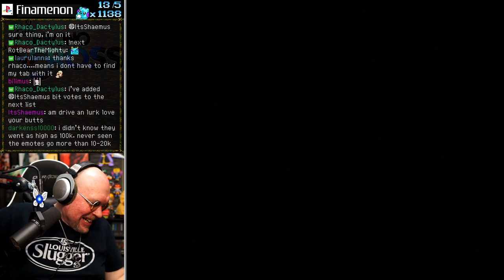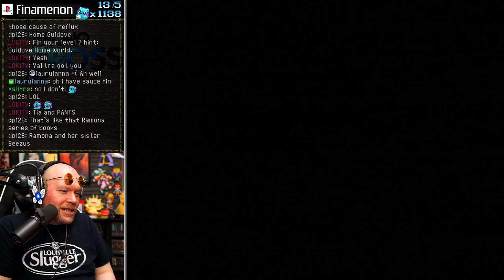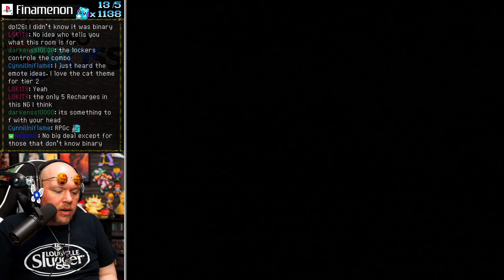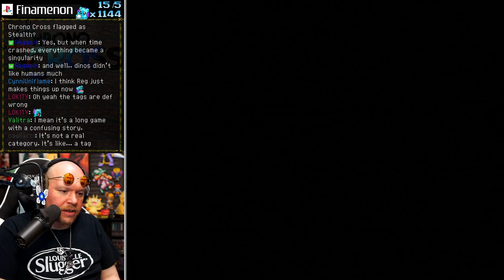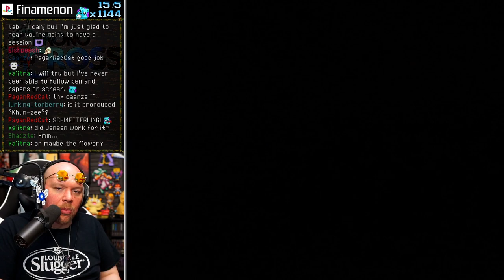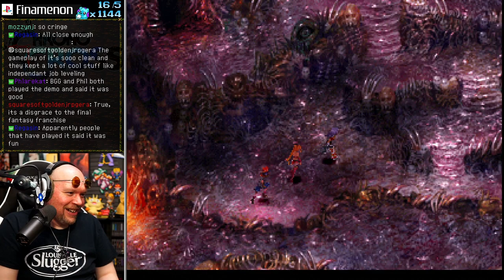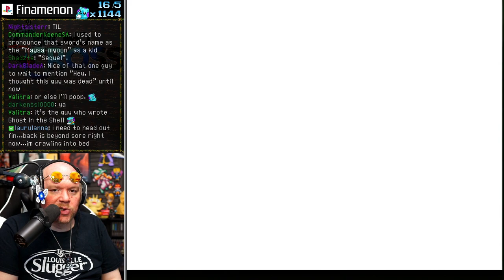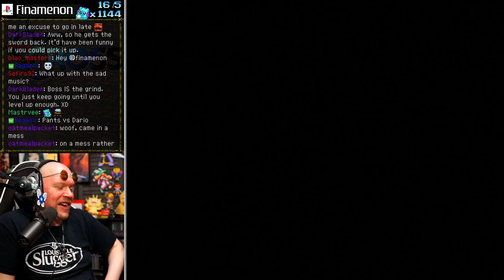Bioware Took The Asari Design From SquareSoft | FIN PLAYS: Chrono Cross (PS1) - Part 12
I had only played Chrono Cross once in college.  My playthrough was disjointed due to a busy schedule, and I was so stuck in the mindset of comparing it to Chrono Trigger, that I didn't enjoy it as much as I should have.

After 20 years I decided to give this another go, and WOW this has aged supremely well!  The art is gorgeous, the locations all distinct and vibrant, and Yasunori Mitsuda created my all time favorite of all video game soundtracks!